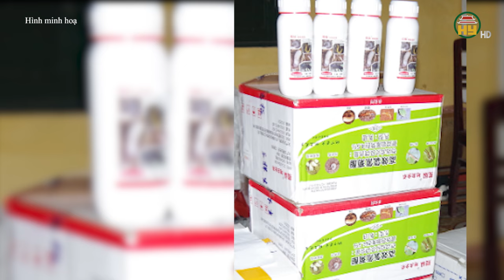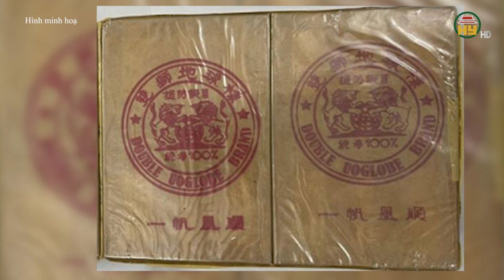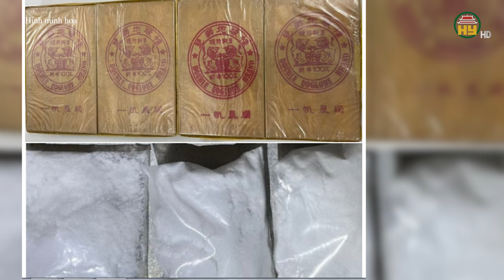Danh tính nữ tài xế ô tô tông loạt xe máy làm 7 người thương vong ở Vũng Tàu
Hưng Yên TV | Ngày 28/6, Công an TP Vũng Tàu (tỉnh Bà Rịa - Vũng Tàu) thông tin, đơn vị đang tiếp tục điều tra vụ nữ tài xế lái ô tô tông loạt xe máy khiến 2 nạn nhân tử vong, 5 người bị thương.
Theo công an, nữ tài xế lái ô tô gây tai nạn liên hoàn là Trần Thị Thu Thanh (SN 1987, ngụ đường Lê Lợi, phường Thắng Nhì, TP Vũng Tàu).Hai nạn nhân tử vong trong vụ tai nạn trên được xác định là hai mẹ con. Người mẹ sinh năm 1951, người con sinh năm 1981 (trú đường Phạm Hồng Thái, Phường 7, TP Vũng Tàu). 5 nạn nhân còn lại hiện được điều trị tại Bệnh viện Bà Rịa và Bệnh viện Vũng Tàu. TRước đó vào hơn 21h ngày 27/6, ô tô 4 chỗ biển kiểm soát Bà Rịa - Vũng Tàu chạy từ hướng đường Lê Hồng Phong đến Nguyễn Văn Trỗi. Khi tới ngã tư, chiếc xe ô tô va chạm với một xe máy trên đường, rồi tiếp tục tông hàng loạt xe máy đang dừng đèn đỏ.

Sau khi va chạm với loạt xe máy, ô tô tiếp tục tông vào trụ đèn bên đường Lê Quý Đôn rồi dừng lại. Tại hiện trường, xe máy nằm la liệt trên đường, phần đầu ô tô bị hư hỏng nặng. Vụ tai nạn khiến 2 nạn nhân tử vong tại chỗ. Nhận được tin báo, lực lượng chức năng đã có mặt phong tỏa hiện trường, điều tiết giao thông. Đồng thời, điều động xe cứu thương đến hiện trường, đưa các nạn nhân còn lại đi cấp cứu. Nữ tài xế ô tô đã được lực lượng chức năng đưa về phường để lấy lời khai, phục vụ công tác điều tra.
Địa chỉ: 164 Nguyễn Văn Linh, thành phố Hưng Yên, tỉnh Hưng Yên
Tiktok: Truyền hình Hưng Yên
Facebook: Đài Phát thanh và Truyền hình Hưng Yên
Zalo: Đài PTTH Hưng Yên